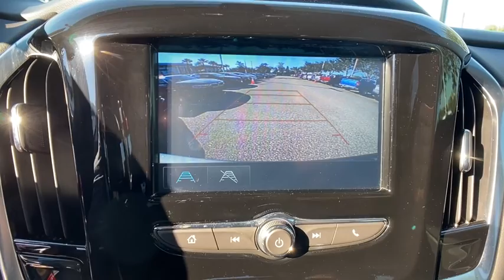2019 Chevrolet Traverse Orlando, Deltona, Sanford, Oviedo, Winter Park, FL KJ321114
Satin Steel Metallic Used 2019 Chevrolet Traverse available in 750 Towne Center Blvd., Sanford, Florida at CDJR of Seminole County. Servicing the Orlando, Deltona, Sanford, Oviedo, Winter Park, FL area.

Clean CARFAX. Satin Steel Metallic 2019 Chevrolet Traverse LS FWD 9-Speed Automatic 3.6L V6 SIDI VVT Local Trade, All used cars have cosmetic blemishes- price reflects issues - sold as is with all faults, Alloy wheels, Bumpers: body-color, Cargo Package (LPO), Preferred Equipment Group 1LS, Retractable Cargo Shade, Vertical Cargo Net (LPO), Wheels: 18 Bright Silver Painted Aluminum.All used cars have cosmetic blemishes- price reflects issues - sold as is with all faults. Recent Arrival! Odometer is 18220 miles below market average! 18/27 City/Highway MPGAwards:* 2019 KBB.com 12 Best Family CarsVehicle pricing includes all offers and incentives. Sales tax, registration fees, dealer installed options, reconditioning costs, and $999 dealer fee not included in all vehicle prices shown and must be paid by the purchaser. While great effort is made to ensure the accuracy of the information on this site, errors do occur so please verify information with a customer service rep.